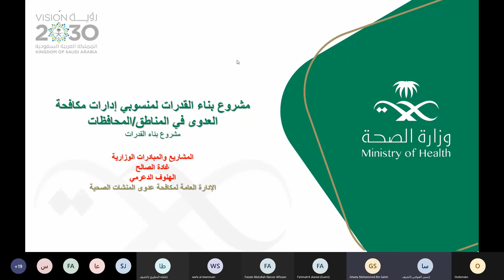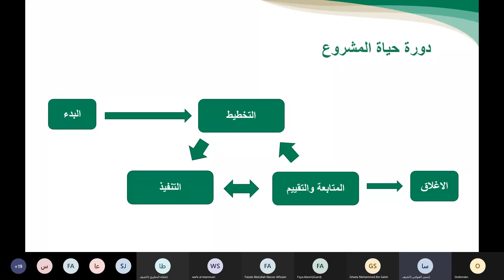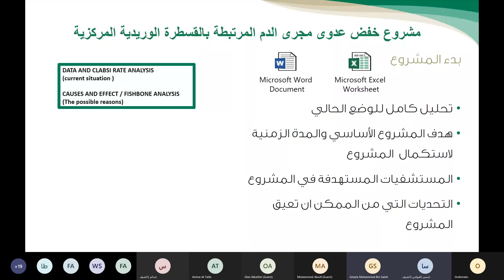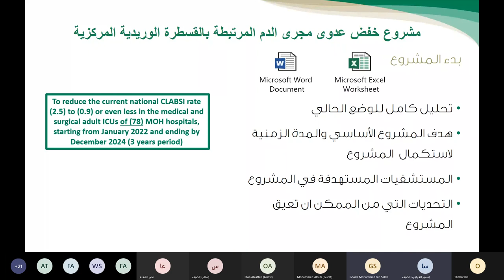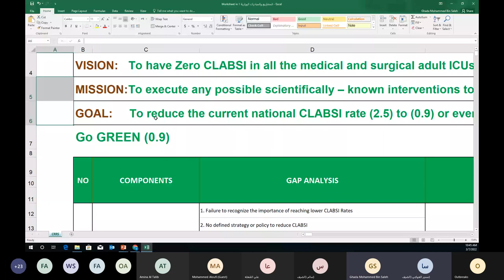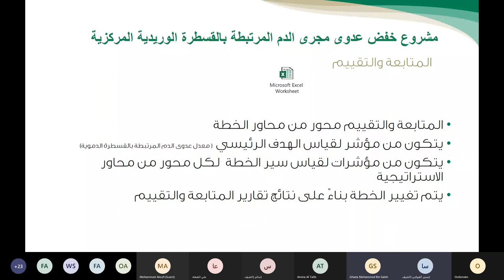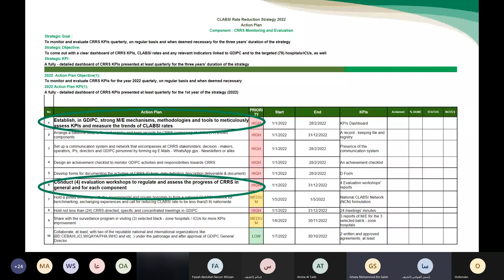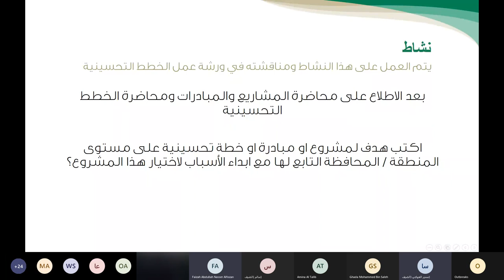Project and Initiatives